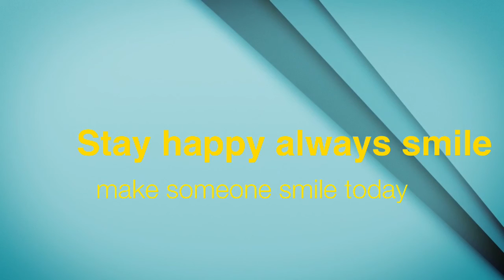Jayden's feeding himself